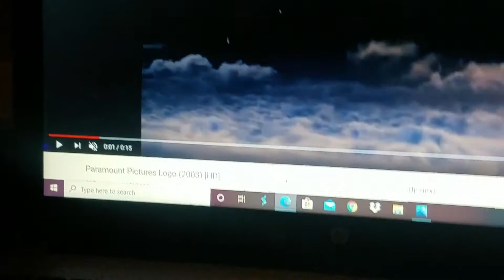The Clinton And Canton Movie Part 5312 (2019)